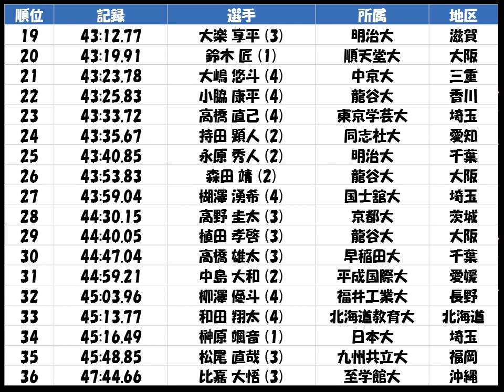陸上インカレ２０１７「男子１００００ｍW」優勝：山西 利和（京都大）